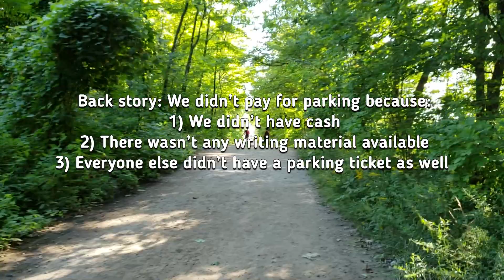Hiking at Mt. Nemo - Burlington, Ontario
Sorry for the late upload. I just got the time to edit and upload after 2 months. But, this place was SO beautiful. Everyone should check it out!

Catch up more vlogs from us! :)

**Watch in 1080 HD for better quality**

Location: Mt. Nemo - Burlington, ON